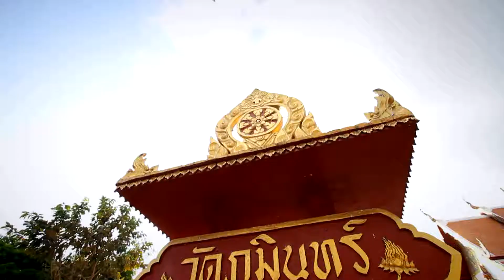รายคนไทยไม่ใส่ดัดจริต 4 Jan 58 @ ช่วงคนไทยหัวใจเกษตร